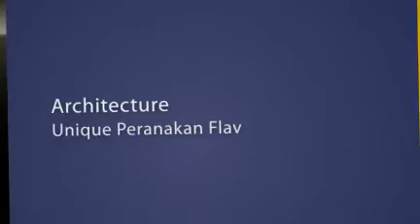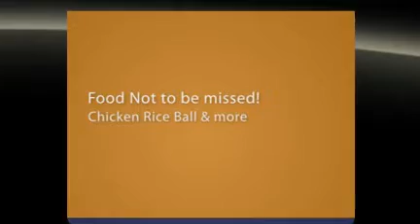Malacca Trip 2011